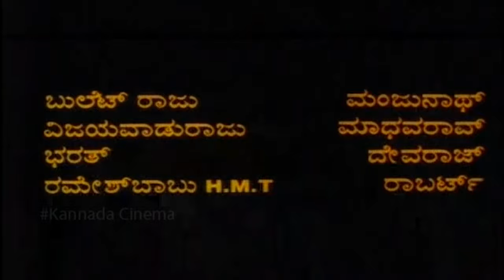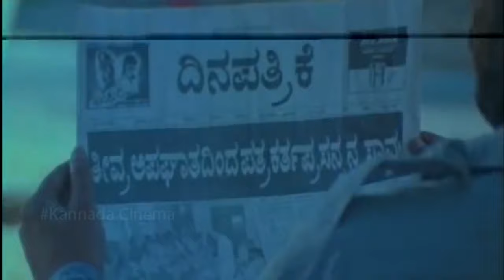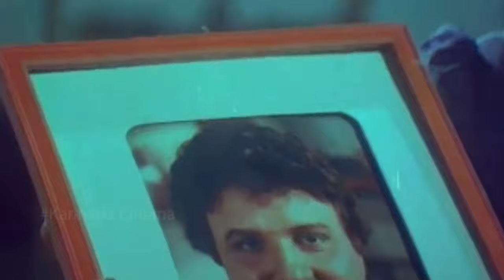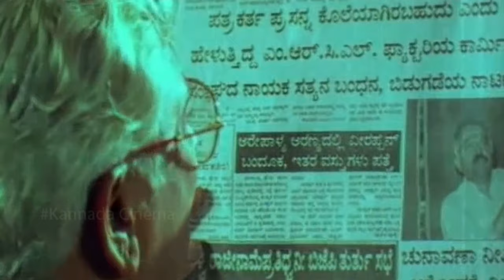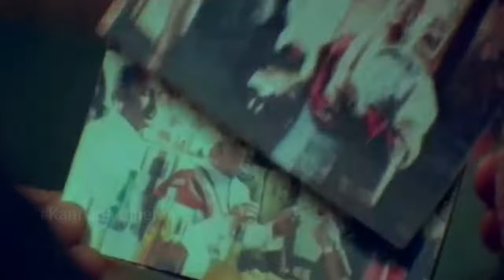Gaaya || Kannada Full Movie || Ramkumar, Apoorva, Sarath Babu || Vemagal Jagannatha Rao || HD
Gaaya(Wound). A 1996 Kannada Drama movie by Vemagal Jagannatha Rao starring: Ramkumar, Apoorva, Sarath Babu

Movie Name : Gaaya
Original Language Name : ಗಾಯ
English Translation : Wound
Year : 1996
Release Date : 27th August 1996
Languages : Kannada
Run Time : 123 Mins
Director: Vemagal Jagannatha Rao

Writer (story) : Vemagal Jagannatha Rao
Writer (Screenplay) : Vemagal Jagannatha Rao
Music Director : M M Keeravani
Producer : P Thulasi Gopal
Cinematography : P Rajan
Writer (Lyrics) : M N Vyasa Rao, Doddarange Gowda, Sriranga
Writer (Dialogue) : Vemagal Jagannatha Rao
Film Editing : R Janardhan
Choreography : Dilip Kar
Production (Banner) : Giridhar Movies
Stunts : Nanjundi Nagaraj
Public Relations : D V Sudheendra